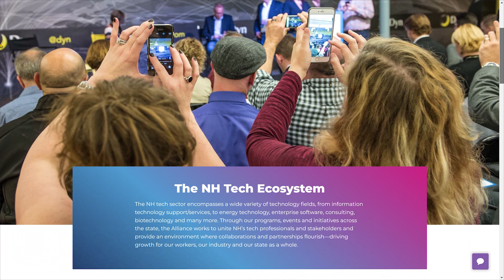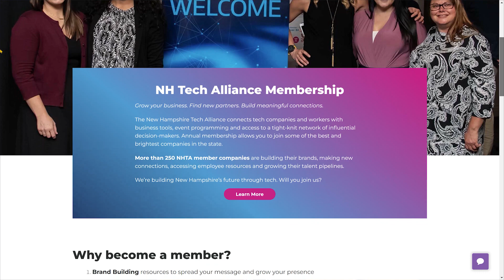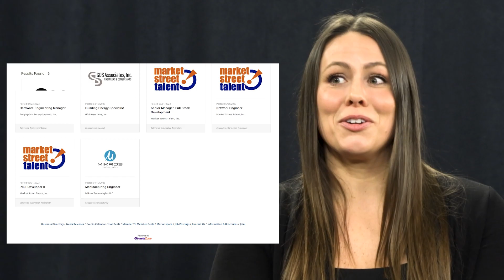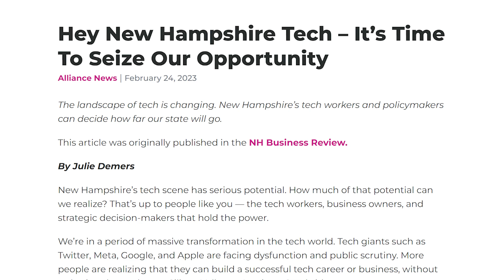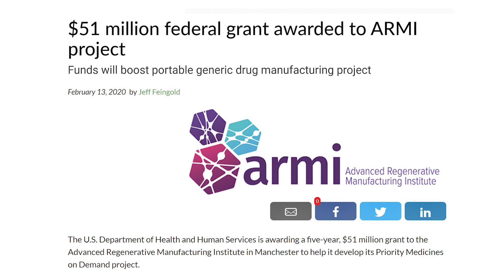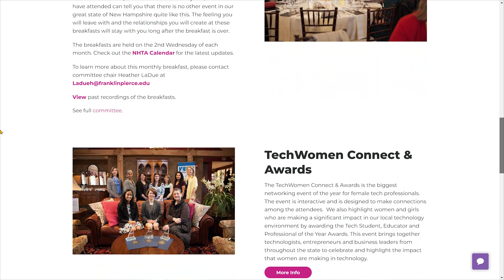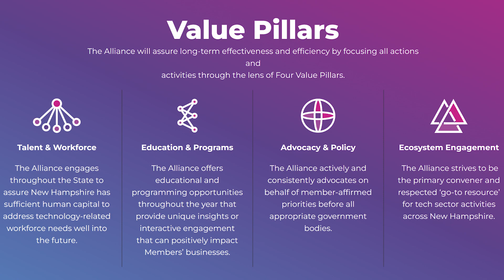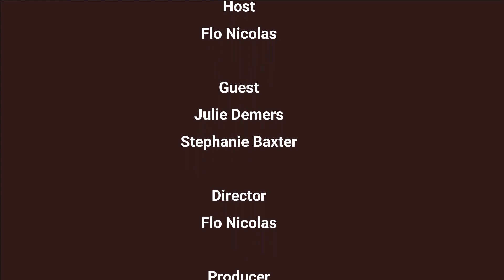Get Tech Smart - NH Tech Alliance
The latest episode of Get Tech Smart is here, and we delve into the exciting world of technology and innovation in New Hampshire.

In this episode, we have the honor of featuring two incredible guests: Julie Demers, the Executive Director of NH Tech Alliance, and Stephanie Baxter, the Director of Programming and Engagement at NH Tech Alliance.

Join us as we explore the inspiring work of the NH Tech Alliance and learn about their programs, events, and initiatives that create an environment where innovation thrives. Discover how they support companies at every growth stage, from startups to established leaders in the global economy. Their dedication to nurturing a vibrant tech ecosystem in NH is evident through their focus on building partnerships, enhancing knowledge, and shaping public policy.